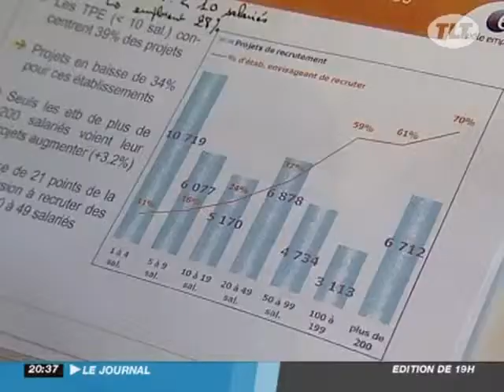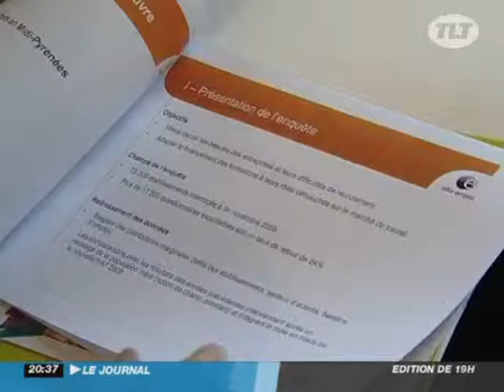Toulouse : Gros plan sur le pôle emploi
Toulouse : Gros plan sur le pôle emploi - Toulouse - Le Pôle emploi faisait un point mardi sur les secteurs qui embauchent. (Pour obtenir les droits d’exploitation commerciale de cette vidéo, veuillez contacter )